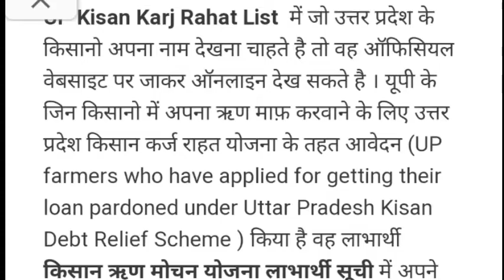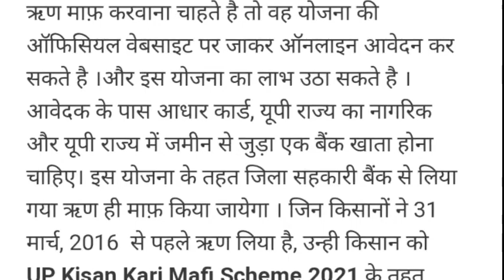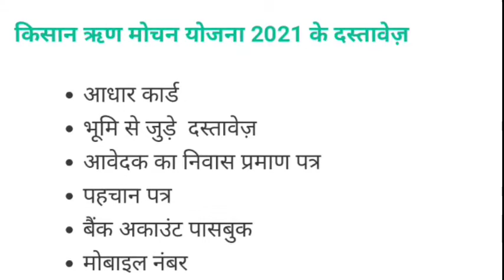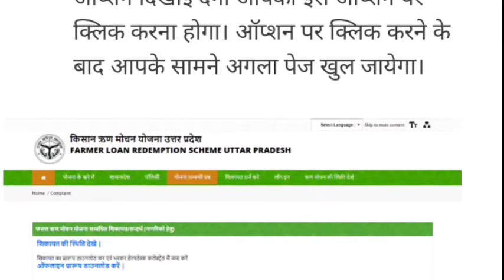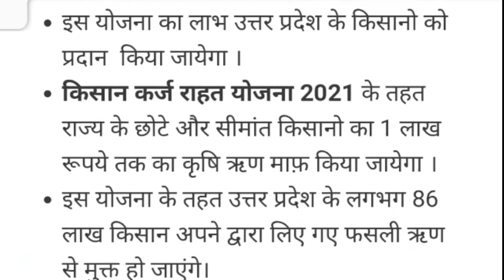up kisan karj mafi yojna 2021 list jari //उत्तर प्रदेश किसान कर्ज माफी लिस्ट जारी Check Status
UP kisan karj mafi yojna 2021list jari(Updated) // उत्तर प्रदेश किसान कर्ज माफी लिस्ट जारी Check status// up kisan karj maaf

दोस्तों आपका हमारे यूट्यूब चैनल ज्ञानपुर पर एक बार फिर से स्वागत है। आज फिर हम किसान कर्ज माफ़ी से जुडी अपडेट लेकर आपके सामने है। आज हम बात करेंगे उत्तर प्रदेश किसान कर्ज माफ़ी (UP Kisan Karj Mafi 2021) की।
उत्तर प्रदेश किसान कर्ज राहत योजना 2021 के अंदर प्रदेश के  सीमांत और छोटे किसान भाइयो का 1 लाख रूपये तक का बैंक से लिया गया कृषि ऋण माफ़ किया जायेगा । इस योजना के अनुसार उत्तर प्रदेश के लगभग 86 लाख से ज्यादा किसान भाई अपने द्वारा लिए गए फसली ऋण के भार से मुक्त हो जाएंगे। यूपी के किसानो के पास इस UP Kisan Karj Mafi योजना का फायदा लेने के लिए 2 हेक्टेयर तक की कृषि योग्य भूमि होनी चाहिए ।
अगर आप भी UP Kisan Karj Rahat Yojna में अपना देखन चाहते है तो आपको इसके लिए एक सीधा सा काम करना है। आपको ऊपर बातये तरीके के हिसाब से ऑफिसियल वेबसाइट पर जाना है और फिर किसान ऋण मोचन योजना लाभार्थी सूची में अपना नाम जिला फ़ोन नंबर आदि भर कर खोजना है। आप इसको डाउनलोड भी कर सकते है। हमने UP Kisan Karj Mafi ki List download लिंक भी निचे दिया है।

उत्तर प्रदेश किसान कर्ज राहत योजना सूची | UP Kisan Karj Rahaj Scheme List Online | किसान ऋण मोचन योजना लाभार्थी सूची ऑनलाइन चेक | Kisan Karj Rahat List 2020  In Hindi,

Hummer sabhi doston  ka hamate channel par swagat hai. Yaha par hum dekhege ki UP Kisan Karj Mafi List Kiase dekhe. Uske liye harika bahaut sida sa hai. Sabse pahle apko UP Kisan Karj Mafi Yojana ki website par jana hai. waha par sab kuch dik jayega.
ab aapko waha UP Kisan Karj Mafi status dekhna hai. agar Aapka koi phi dikkat aai hai to comment me hums puch bhi sakte hai.hamari team Aapka sari madad kregi. agar aapko kabhi bhi UP Kisan Karj Mafi 2021 se Judi ko update dekhni ho to hamare channel par aa sakte hai.